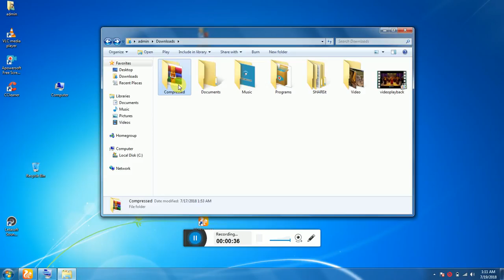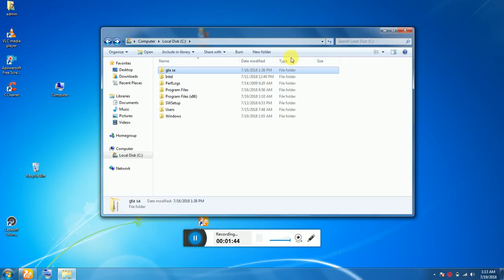Download Gta Sandreas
تحميل gta sandreas
Password
bysoftoniczone
شكرا